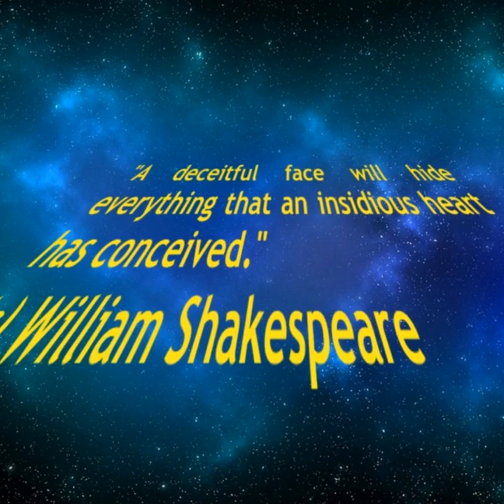Hugh Grosvenor ... as Rembrandt ...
"A deceitful face will hide everything that an insidious heart has conceived."
PS.
Did you know that Rembrandt created only 600 paintings in his lifetime!? :)
I wonder how many paintings in the style of Rembrandt were created after his death!?...
So I decided to realize the dream of Hugh Richard to be painted as Rembrandt Harmenszoon van Rijn 🎨🖼🖼